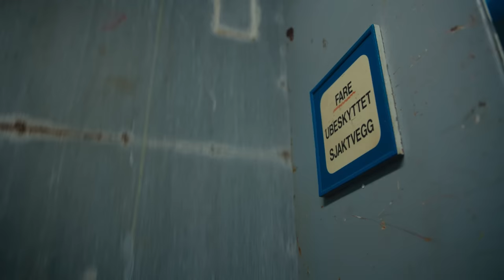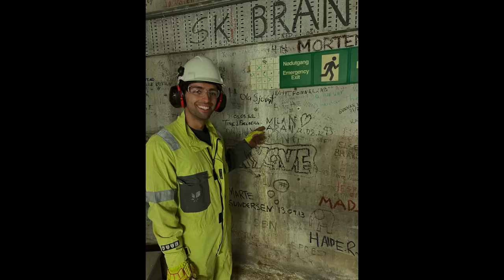Episode 2 | Kan vi ikke bare skru av oljekrana?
Norge har lenge nytt godt av at vi fant olje i Nordsjøen for 50 år siden – men klimakrisen krever nå en stor energiomstilling. Hvorfor kan vi ikke bare slutte å produsere olje?

00:00 Intro
00:25 Vignett
01:10 Deltakerne om olje og gass i fremtiden
02:12 Deltakerne på Gullfaks
03:30 Hvordan skal Gullfaks redusere utslipp?
04:55 Hvorfor struper man ikke oljekranen?
07:25 Deltakernes refleksjoner om Equinors løsninger
07:54 Energi-analytiker: nedtrapping av olje og gass
10:00 REV Ocean: Norge har et ansvar for å endre kurs
12:18 Deltakerne reflekterer rundt ekspertsamtalene